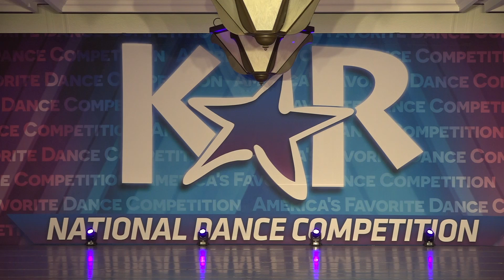Get Money - Dance Arts Centre - KAR 2021